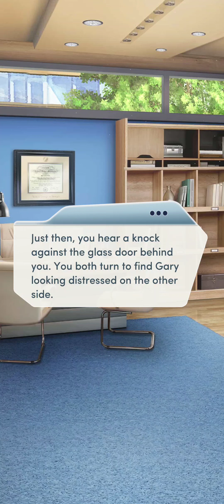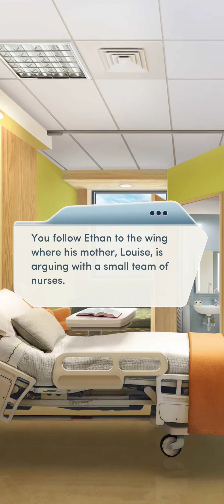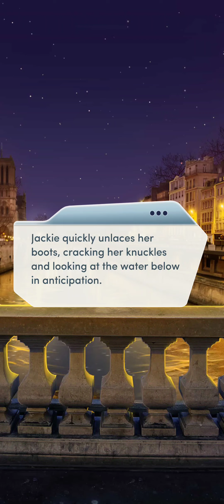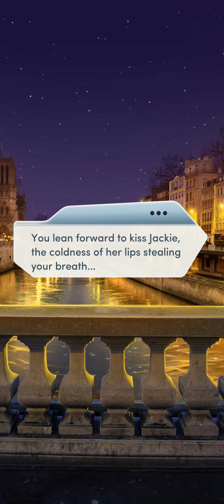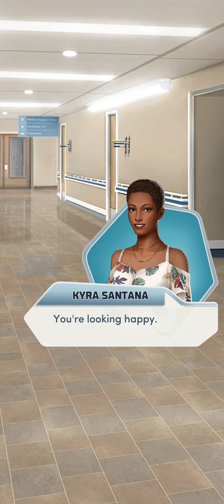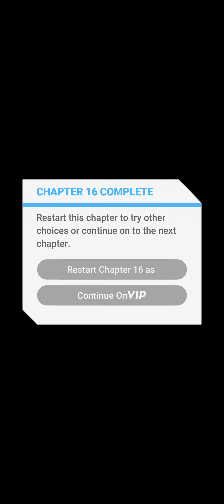Choices - Open Heart: Second Year - Chapter 16 | ♂️ Male MC | ❤️ Bryce (Diamonds Used 💎)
Choices: Stories You Play - Open Heart: Second Year

Chapter 16: The Kindness of Strangers
Big changes are underway for you and the people you care about...

Gender: Male
Personality: Tough and Confident
Love Interest: Bryce Lahela